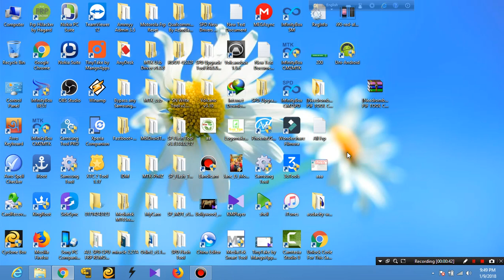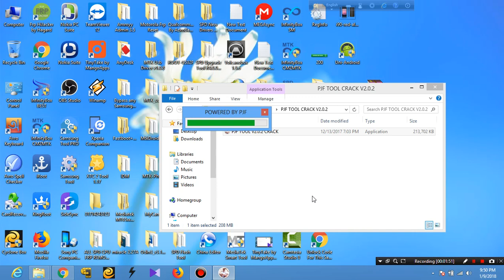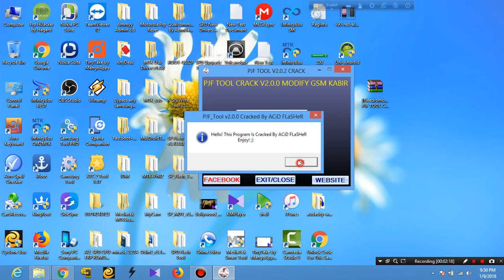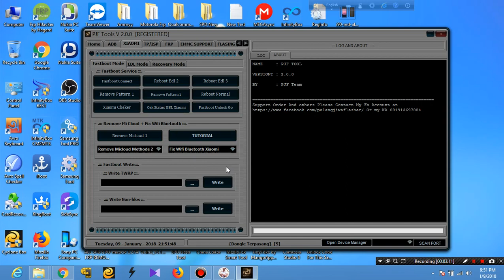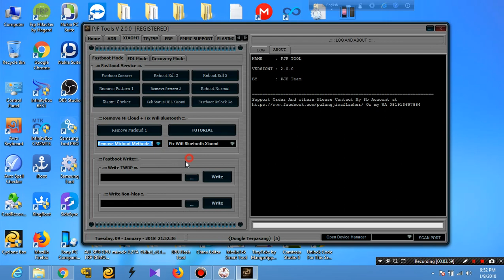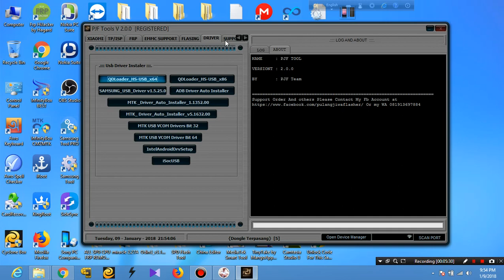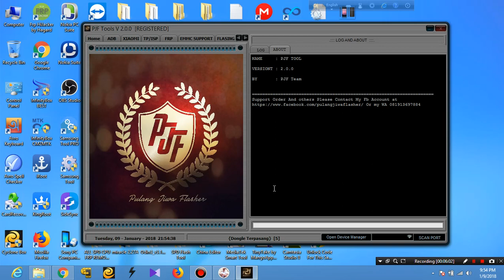PJF Tool Without box 100% working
PJF TOOL Features :
→ ADB Service :
-Mi Pattern Unlock
-Read Info
-Pin Pass Remover
-Factory Mode Disable Samsung
-Fix Factory Mode Tes Samsung
-List Code Diag Mode
-Bypass FRP
-Reset Data
-Dll
-Read And Write Qcn (Diag Mode)

→ Xiaomi Fastboot Service :
-Remove Pattern
-Mi Checker
-Fastboot To Edl
-Remove Mi Cloud all Methode
-Fix Wifi Bluetooth
-Twrp Installer
-Modem Installer
-Dll..

→ Xiaomi EDL MODE
-Remove Micloud All Methode One Click Support emmc and ufs
-UBL Non-Official

→ Xiaomi Recovery Mode
-Pin Pass Remover

→ Tes Point And ISP
Support Tipe Tespoint :
-Xiaomi
-Huawei

Support Tipe ISP :
-Acer
-Advan
-Alcatel
-Asus
-HTC
-Huawei
-Lenovo
-LG
-Nokia
-Oppo
-Politron
-Samsung
-SKY
-SmartFren
-Sony
-Vivo
-Xiaomi
-Zte

→ FRP ADB Fastboot And EDL Mode
Support :
-Asus
-Xiaomi
-All Qualcomm Chipset All Methode
-Yufhoria
-Lenovo
-HTC
-Accer
-SPD
-MTK
-Samsung Qualcomm and Exynos
-Dll..

→ Emmc Support :
List Support
-Samsung
-Lenovo
-Xiaomi
-LG
-Meizu

→ Flashing :
-Asus Manual Flashing
-Raw Flashing

→ Driver Instaler
And more features will add in next update